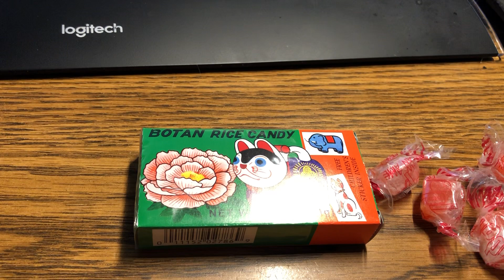Botan Rice Candy taste test